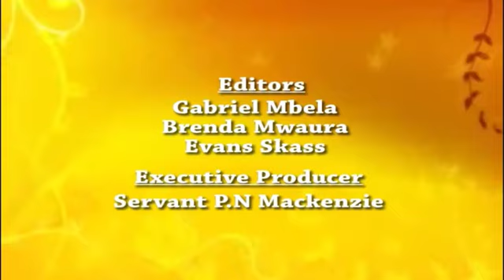END TIMES BREAKING MACKENZIE - MAONO YA JEHANAMU